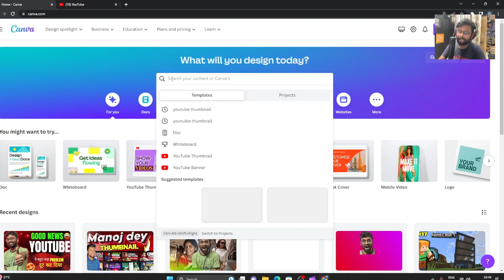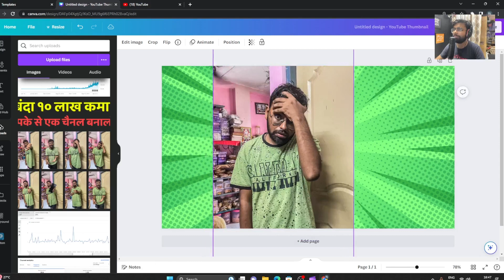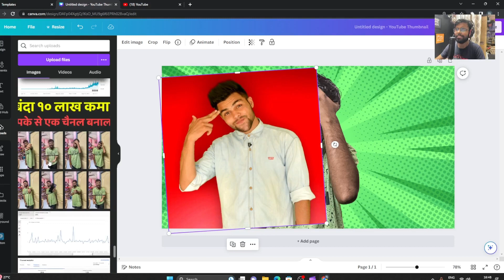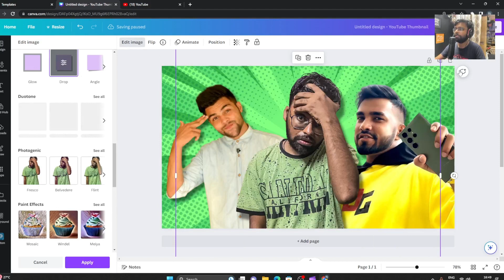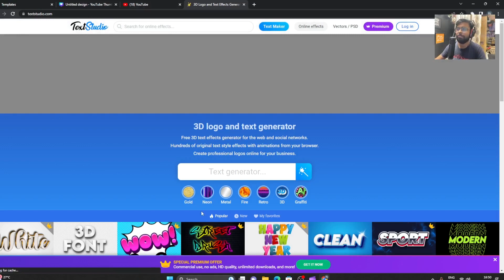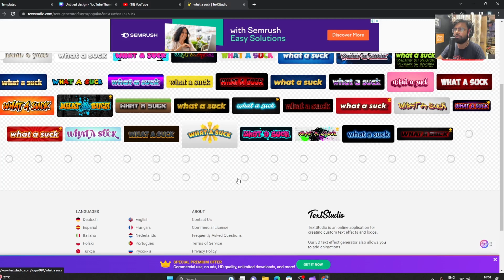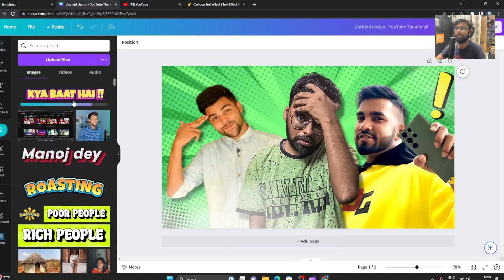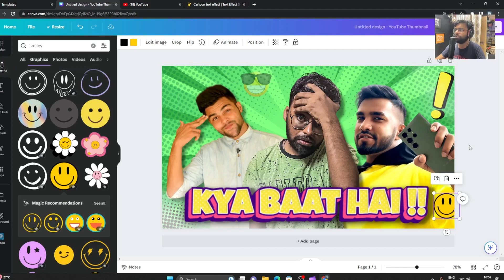Professional Roasting thumbnail kaise banaen🔥 || How to make Roasting thumbnail like Carryminati 🔥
About:
Roasting thumbnail kaise banaen🔥 || How to make Roasting thumbnail like Carryminati 🔥